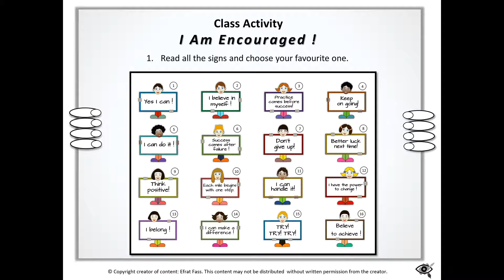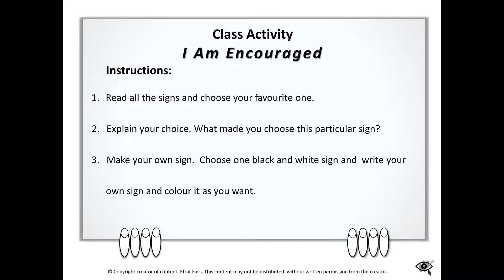Growth Mindset Motivation Signs | Back to School | Class Decoration | Teaching Resource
Boost motivation among your students in your class, this product is for you!
Choose to decorate your class with colorful, ready to use, motivation signs,
make an activity with your students, or use it as a resource for your class activities.

Suitable for primary and middle school and also for schools’, classes’ and counselors’ room decoration.

18 black and white signs, in PDF file.
16 colorful motivation signs with text ready to print in PDF file.
16 colorful signs without text – Editable in PowerPoint file.
18 black and white signs without text ready to print in PDF file.